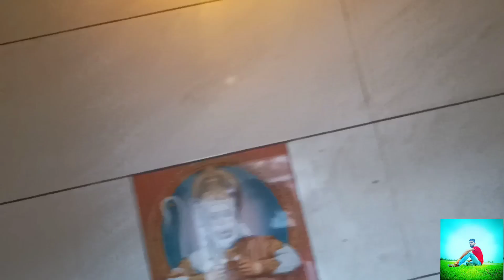Welcome to my new Vlogs/Vlog49आज हम चलाएंगे ट्रैक्टर🥰vlog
आज हम करेंगे ट्रैक्टर पर ब्लॉक सूट फुल मस्ती

Aaj ham chalayenge tractor
2005 Shan
Maine uncle ke ghar laenge tractor
Aaj Hui hai ninda mein ladai

desi blocking
my new video 11
kya aaj tractor chala paye
funny video
jokes video
good boy video 🤟